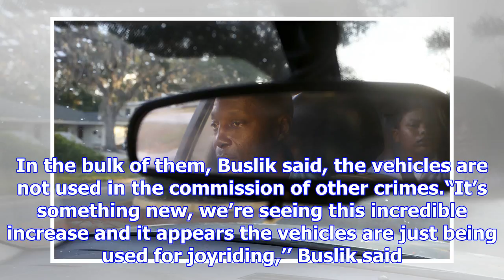Teens arrested after driving wrong way down street in car stolen from tribune reporter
Three teens have been charged after they were spotted driving the wrong way down a North Side street...